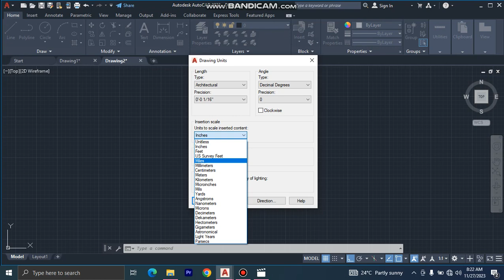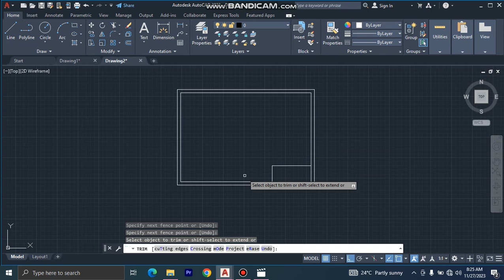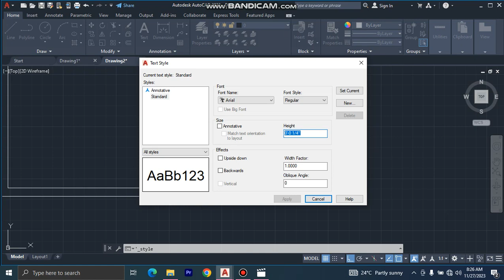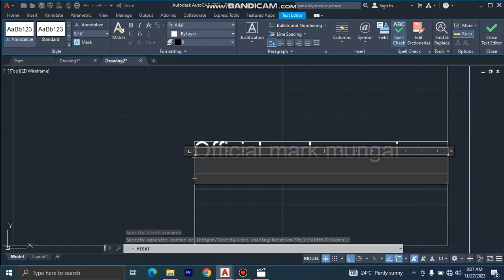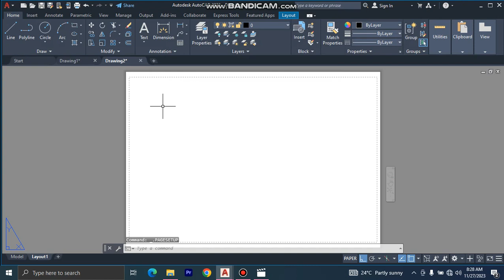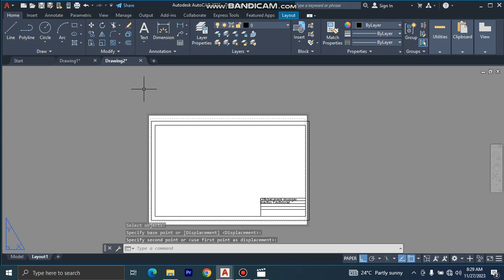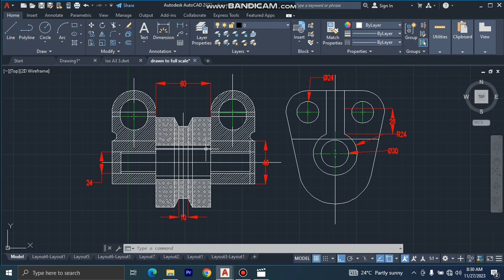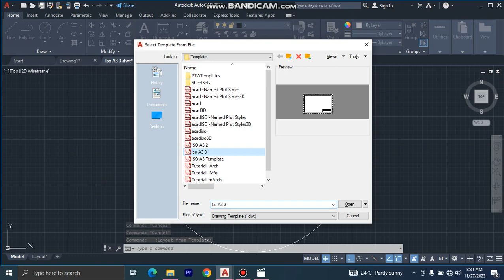Knec Pastpaper Questions || AutoCad drawing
In this tutorial video we learn how to use Autocad commnd keys using a past paper question